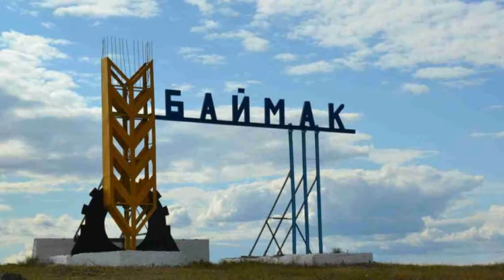Баймак Башкирия и баймакский район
Город Баймак расположен в 489 км к юго-востоку от Уфы

Baymak is a town in the Republic of Bashkortostan Russia, located in the upper streams of the Tanalyk River (Ural's basin) 489 kilometers (304 mi) south of Ufa